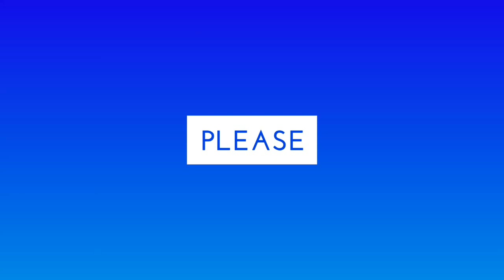MAKAUT MBA 2ND SEM 2023 ONLINE TUITION STARTED FROM FEBRUARY BE ALERT FOR BACKLOG | CALL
(FOR MBA/BBA & MANAGEMENT SEMESTER TUITION)

WE ALSO PROVIDE A PERMANENT ONLINE TUITION (LIVE CLASS ROOM) FOR MBA, BBA, MCA, BCA, B.TECH(IT/CS) STUDENTS OF WEST BENGAL DISTRICT COLLEGE STUDENTS OF ALL UNIVERSITY.

STUDENTS CAN CONTACT WITH US FROM BIRBHUM, PURULIA, BANKURA, NADIA, NORTH BENGAL, HOWRAH HOOGHLY, NORTH 24 PGS, SOUTH 24 PGS.

WE PROVIDE TUITIONS FOR WEST BENGAL JECA, NIMCET, CAT, MAT, IGNOU OPEN MAT TUITIONS.

ELEVATOR INSTITUTE HEAD OFFICE IS LOCATED IN KOLKATA. WE PROVIDE ON LINE LIVE CLASS VIA VIDEO CONFERENCING. ALL SEMESTER TUITIONS OF MBA, BBA, B.TECH, MCA, BCA, B.SC(IT) OF ALL REGULAR & DISTACE UNIVERSITY IN INDIA  ARE PROVIDED. CAT, MAT, SNAP PREPARATION. ALL COMPUTER & IT RELATED CERTIFICATE COURSES ARE PROVIDED WITH PLACEMENT TRAINING.

ELEVATOR coaches MBA, BBA, MCA, BCA, MSC(IT), B. TECH(ALL), DIPLOMA ENGINEERING OF ALL REGULAR & DISTACE UNIVERSITY IN INDIA  SEMESTER PAPER TUITIONS.

WE ALSO PROVIDE SEMESTER TUITIONS OF NIELIT( FORMERLY DOEACC ) O, A, B LEVEL COURSES.
Also we provide coaching for class 9 to class 12 school students of all board in kokata. For school students of class 9 to class 12 we provide tuition for SCIENCE GROUP, ECONOMICS, STATISTICS, COMPUTER SCIENCE & COMPUTER APPLICATION.
We also provide PROFESSIONAL CERTIFICATE COURSES of IT & COMPUTER SC. such as ADVANCED EXCEL, C, C++, JAVA, J2EE, RDBMS, SQL, LINUX, UNIX, PYTHON, HTML, JAVA SCRIPT, VIDEO EDITING, MS OFFICE. AT CHEAP COURSE FEES RATE

We also provide TRAINING FOR COMPETITATIVE EXAM Such as CAT, MAT, SNAP, XAT, BANK, PO.

WE ALSO HAVE PLACEMENT DIVISION PROVIDES FREE OF COST MANPOWER TO VARIOUS COMPANIES IN KOLKATA EXCEPT SALES JOB & BPO SECTOR JOB.